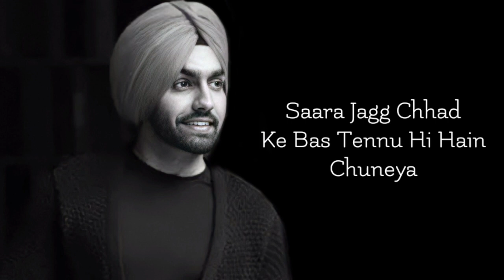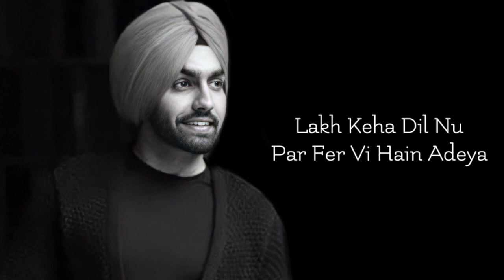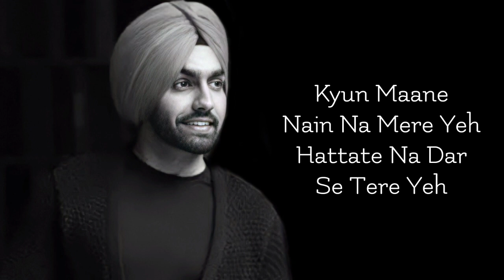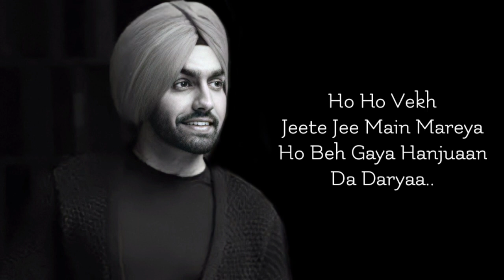LYRICS | HO BEH GAYA HANJUAAN DA DARYAA | AMMY VIRK, SHAHID MALLYA